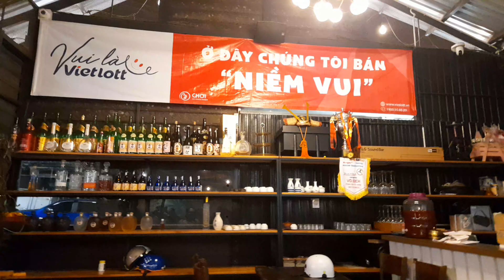Hầm rượu cực chất của một nhà hàng !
Nhà hàng có rất nhiều loại rượu rất ngon !
- Fanpage :
If you get some more interesting ideas, please suggest me. I am welcome all constructive feedback. Thanks you very much. Best regards, Please click Buy Super Thanks or join membership to directly support Nghị Trần Vlogs ! Thank you very much ! Love all Everyone !